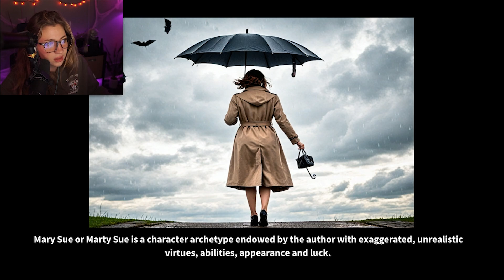I Played Loser Simulator So You Don't Have To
Am I really a loser? Or can I overcome all of the unfortunate downfalls of life! Find out with me!